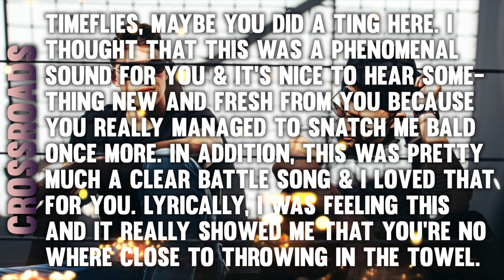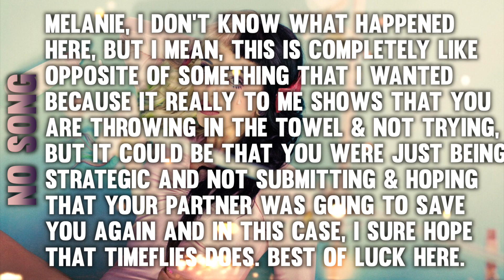Lucky Strike 31-27: "Battle Songs"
⋈ Cast ⋈

⋈ Generation 1 ⋈

⋈ Generation 2 ⋈

⋈ Generation 3 ⋈

⋈ Generation 4 ⋈
Melanie Martinez ⋈ xpsychohigh
Timeflies ⋈ ¥King-Richy¥

⋈ Generation 5 ⋈

⋈ Generation 6 ⋈

⋈ Generation 7 ⋈

⋈ Launched ⋈
Mako ⋈ celestialstarsx
P!nk ⋈ Dearly XO
Heffron Drive ⋈ MusaTecnaFloraForTheWin
Loona ⋈ FlaggedALot
David Guetta ⋈ Brady
Meg Myers ⋈ Mr.Fundashi
Bridgit Mendler ⋈ KatanaJohn

⋈ Eliminated ⋈

9th ⋈ ?
10th ⋈ Nicki Minaj ⋈ Immaxyman
11th ⋈ Queen ⋈ TDWTfan10
12th ⋈ Ariana Grande ⋈ Marks
13th ⋈ Jacob Sartorius ⋈ ScottIdols
14th ⋈ That Poppy ⋈ XxArianaisLyfexX
15th ⋈ Monsta X ⋈ +KingofTrash+
16th ⋈ Tove Lo ⋈ Kreia
17th ⋈ Miranda Cosgrove ⋈ xlikeachampion
18th ⋈ Breaking Benjamin ⋈ xOfficialTDGFan
19th ⋈ Adam Lambert ⋈ XxNotis x LightningxX
20th ⋈ Marina & The Diamonds ⋈ Irrelevant Mashups
21st ⋈ Nicole Scherzinger ⋈ Jake Le
22nd ⋈ Trisha Paytas ⋈ Alexis Smith
23rd ⋈ Kendrick Lamar ⋈ XWinterSnowX
24th ⋈ Eminem ⋈ Chelsea Cooper
25th ⋈ American Authors ⋈ TotalDramaFreak2132
26th ⋈ Usher ⋈ Kells1215
27th ⋈ RuPaul ⋈ DairyDuchess LoveFactory
28th ⋈ Max & Kurt Schneider ⋈ RyanWants ToGame